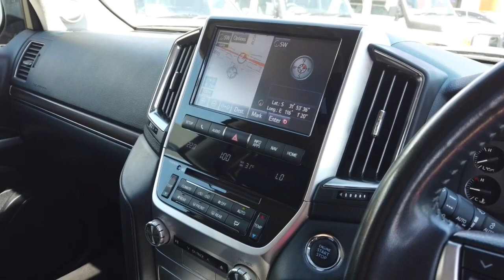2019 TOYOTA LANDCRUISER Midland, Darlington, West Swan, Helena Valley, Ellenbrook, WA 61004105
Black New 2019 TOYOTA LANDCRUISER available in Midland, Western Australia. Servicing the Darlington, West Swan, Helena Valley, Ellenbrook, WA area.